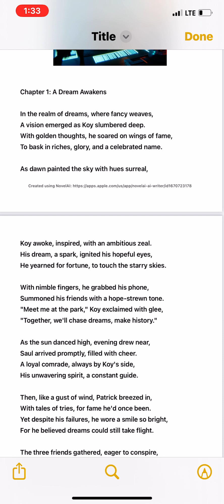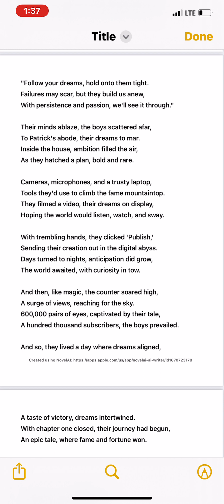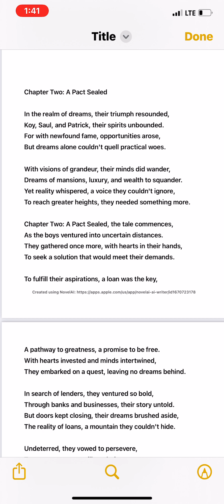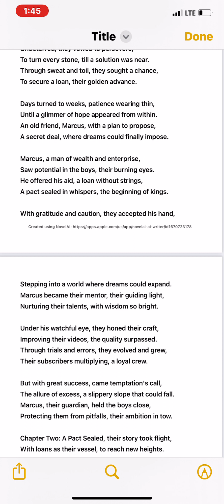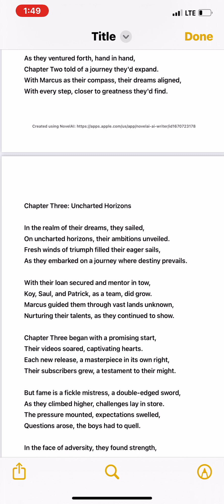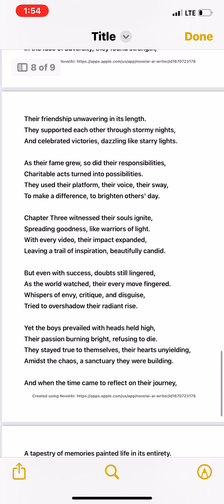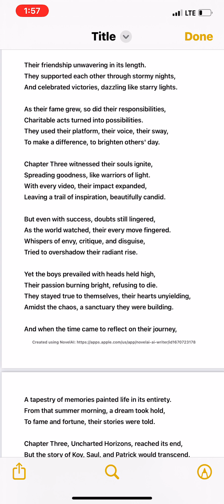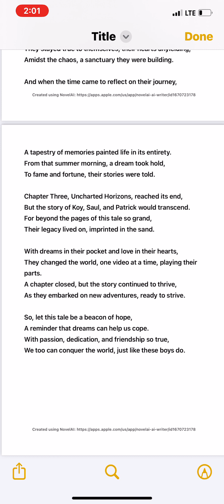Chasing Fame) story time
This book is about 3 Friends who were following their dreams and never giving up on it.